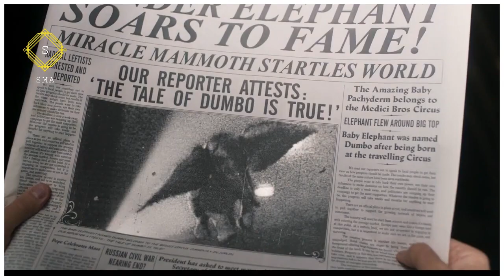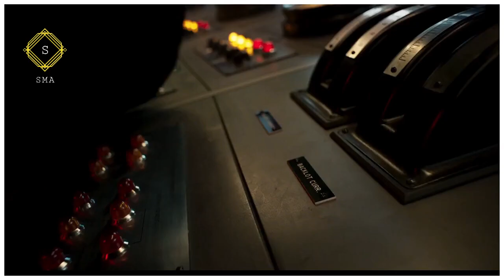Dumbo (2019) Explained နာရွက်လေးနဲ့ပျံသန်းနိုင်တဲ့ ဆင်ကလေးဒန်ဘို ( စ - ဆုံး)